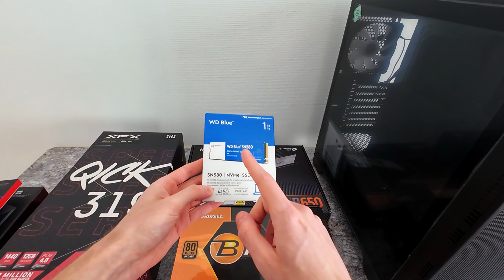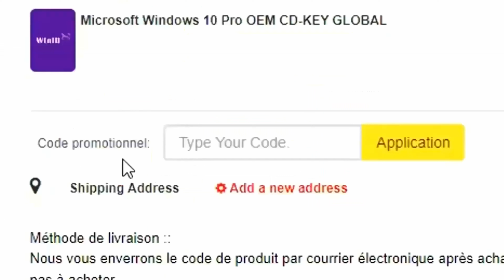MONTAGE PC CLIENT #15 : 1000€ de BUDGET avec du RGB ? Pas de soucis !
👉 Les CONFIGURATIONS PC AMAZON FRANCE que je recommande

🔹MSI PRO B650-S WIFI
🔹Lexar ARES RGB 2x16Go 6400MHz C32
🔹Thermalright Assassin Spirit 120 EVO
🔹XFX QICK319 RX 6750XT

00:00 - Intro
01:16 - Sponso
01:33 - Processeur
02:14 - SSD
02:49 - RAM
03:14 - Ventirad
05:47 - Carte mère
07:18 - Soucis boîtier
08:05 - Alimentation
08:59 - Carte graphique
11:01 - Résultat